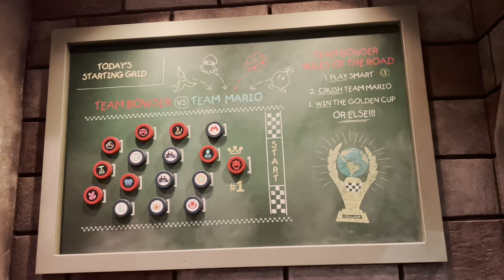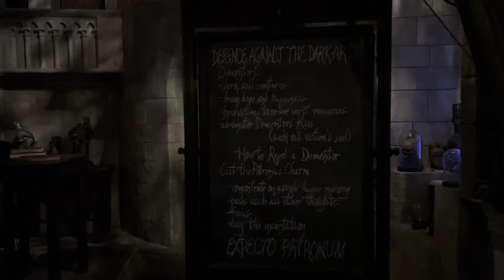Universal Studio 2023